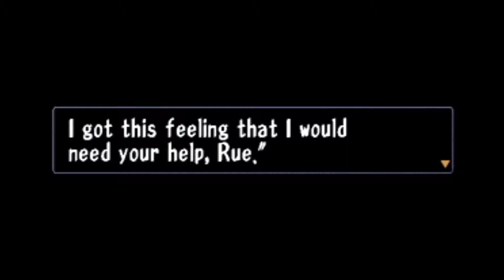Threads of Fate - Epilogue (1080p upscaled)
This is the secret and final ending, obtained after beating the game with both Mint and Rue. It leaves place for a sequel... we can only dream *sigh*